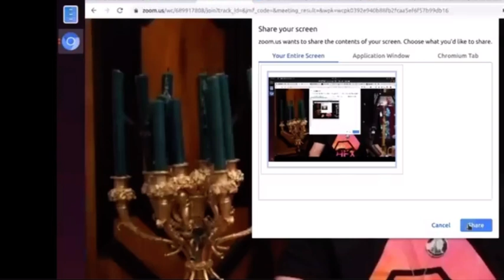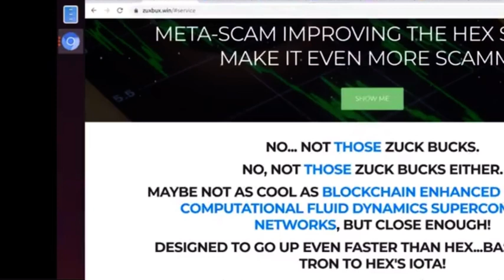Bitcoin Maximalist Giacomo Zucco debates Richard Heart